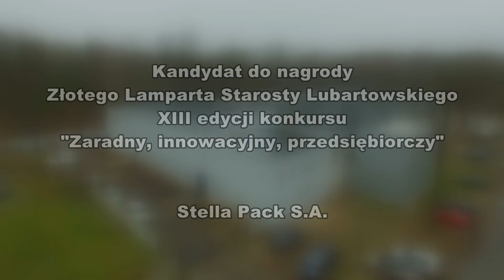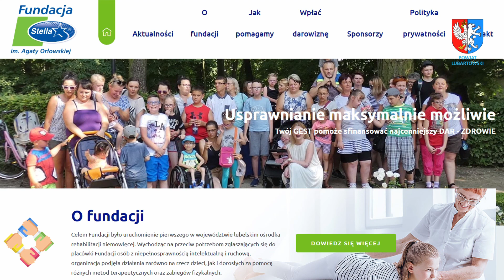Złoty Lampart 2020 - Stella Pack S.A.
Złoty Lampart 2020 - XIII edycja konkursu "Zaradny, innowacyjny, przedsiębiorczy".